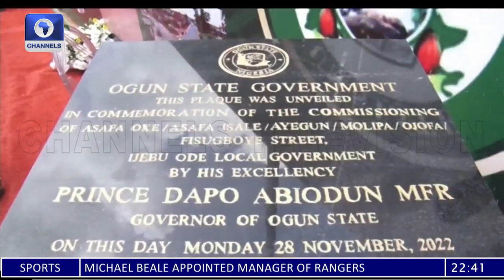Gov Abiodun Commissions Road Projects In Ijebu Ode